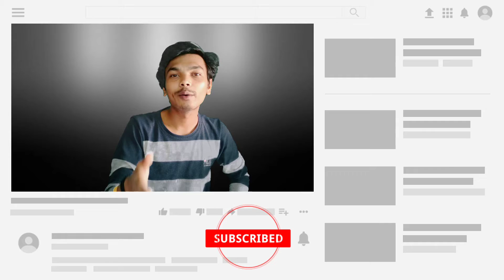Super Bass Wireless Speaker - Monstrous Sound Speaker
Super Bass Wireless Speaker - Monstrous Sound Bluetooth Speaker -

14W RMS Stereo Output. Impedance : 4Ω
Bluetooth v2.1 with 10m range; Audio Input via AUX
Battery Capacity of 3000mAh delivering a playback time of up to 10 hours ; Full Charge in about 4 hours
IPX5 marked water, dust & shock resistant
1 Mic for receiving calls
Other Inclusions: AUX Cable, Micro USB Charging Cable, Warranty Card, User Manual
Experience optimum wireless connectivity with latest Bluetooth v5.0
Its full range drivers offer 14W signature sound for blissful auditory time
Stone 1000 comes equipped with powerful 3000mAh battery capacity that supports a play time of up to 8 hours
It is IPX5 rated to ensure resistance against dust and water scares.
Stone 1000 comes with integrated controls for you to easily change volume, tracks, play/pause music.
1 year warranty from the date of purchase

                      〰️ SUPPORT ON〰️

Thank for your support keep supporting guy's.